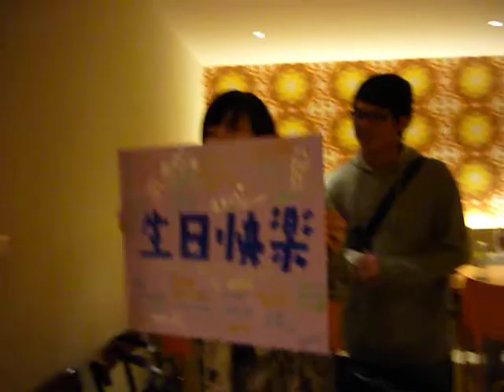育成 佳蓁生日 2009-12-25.MOV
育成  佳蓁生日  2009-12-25